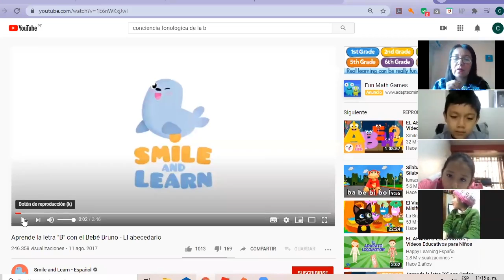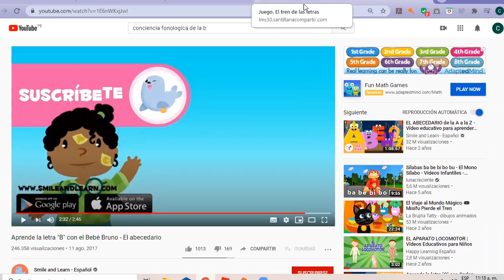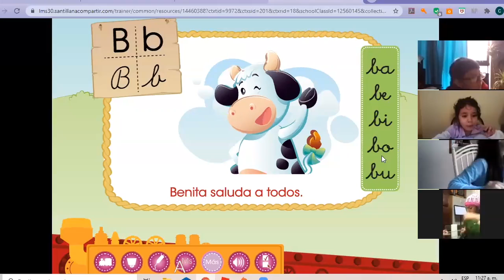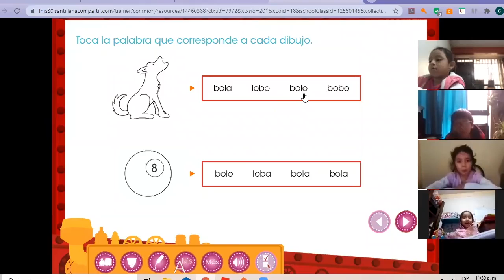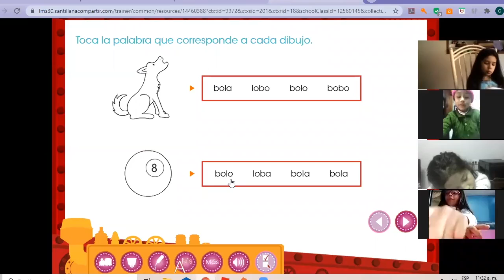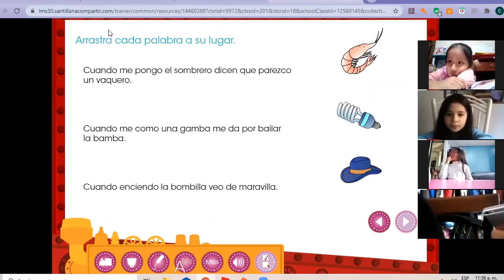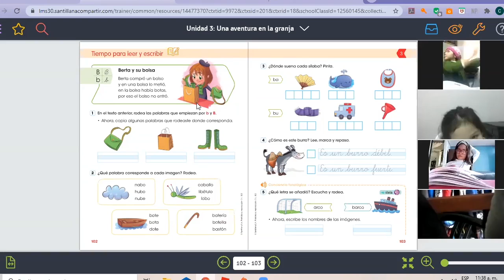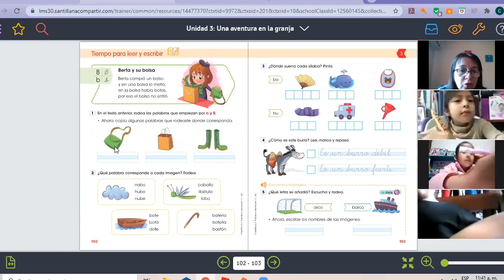Tema: La letra "B" Grado: Primer grado Curso: Comunicación Fecha: 22/06 Prof: Vanessa Pacheco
Tema: La letra "B"
Grado: Primer grado
Curso: Comunicación
Fecha: 22/06
Prof: Vanessa Pacheco